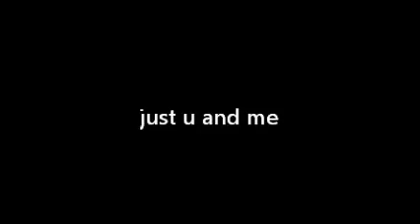just u and me.